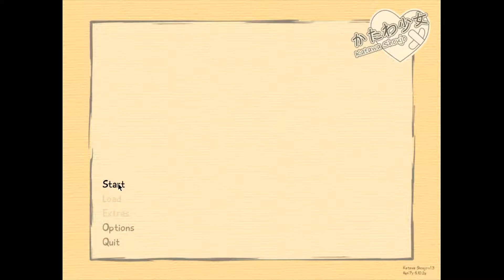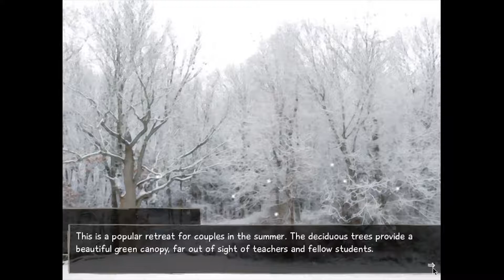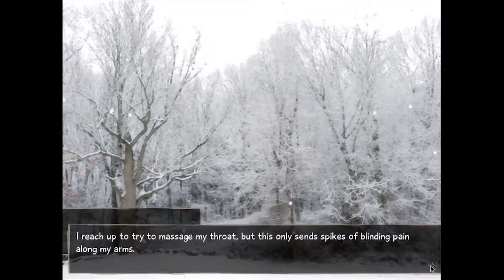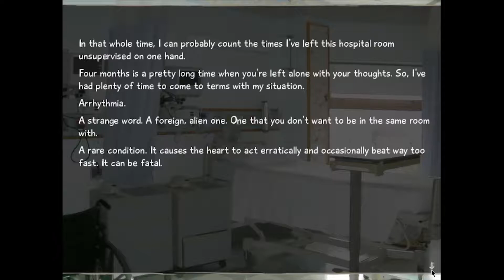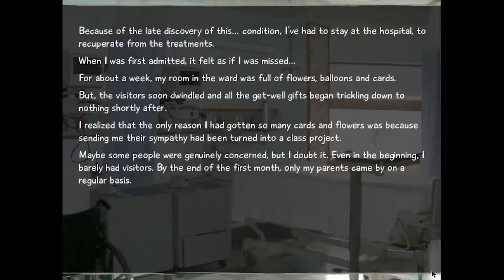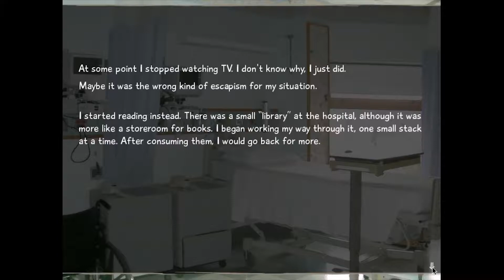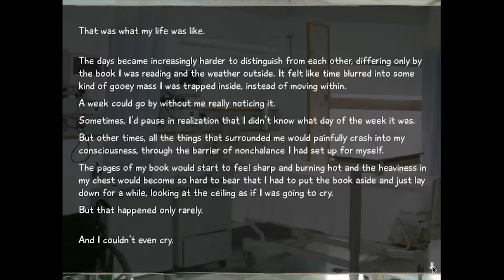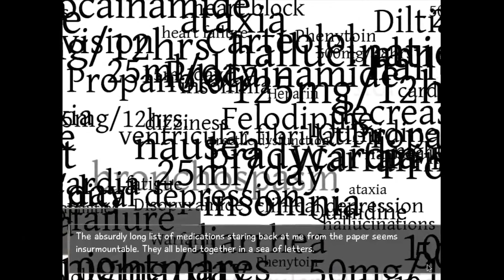Katawa Shoujo - Part 1-3 - In Session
These were originally posted on Jack's channel as part of "Fortune Cookie."